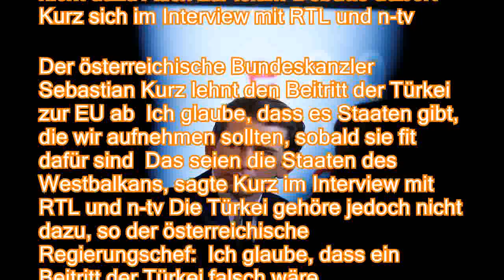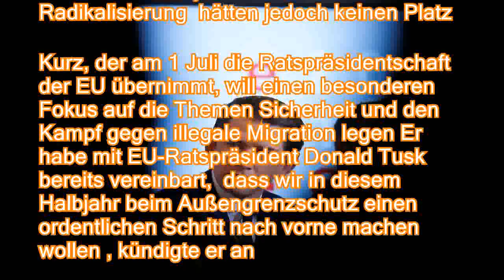Kanzler Kurz im RTL-Interview: EU-Beitritt der Türkei wäre falsch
。Österreichs Regierungschef Sebastian Kurz will die EU erweitern und hat bereits potenzielle Beitrittskandidaten ausgemacht Die Türkei gehört seiner Ansicht nach aber nicht dazu Auch zur Islam-Debatte äußert Kurz sich im Interview mit RTL und n-tv。Der österreichische Bundeskanzler Sebastian Kurz lehnt den Beitritt der Türkei zur EU ab Ich glaube, dass es Staaten gibt, die wir aufnehmen sollten, sobald sie fit dafür sind Das seien die Staaten des Westbalkans, sagte Kurz im Interview mit RTL und n-tv Die Türkei gehöre jedoch nicht dazu, so der österreichische Regierungschef: Ich glaube, dass ein Beitritt der Türkei falsch wäre 。 Die Frage der Rechtsstaatlichkeit, der Umgang mit Demokratie, mit Menschenrechten und der Umgang mit Journalisten sei in diesem Land ein großes Thema Kurz kritisierte, in der Türkei würd